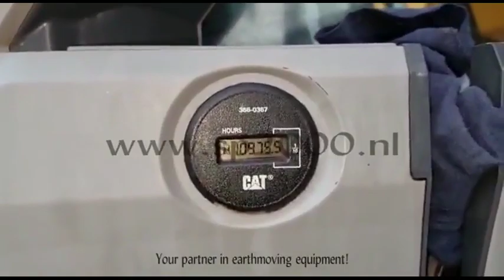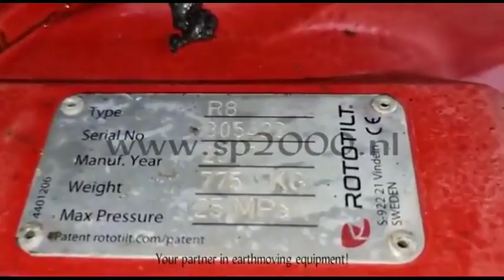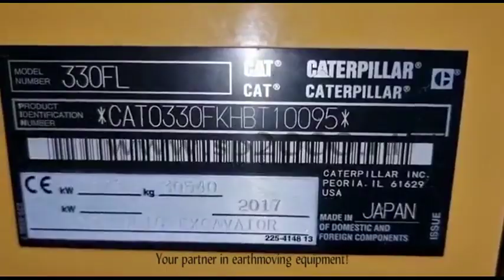2017 CATERPILLAR 330FL For Sale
Year: 2017
Hours: 10900
Engine: C7.1 Acert
Engine power: 178 KW / 242 HP
Undercarridge: 30%
Track plates: 60 CM
Made in Japan
Machine with EPA
Machine with CE
Airconditioning
Hammerline
Extra working lights
Bucket
Quick change
All hydraulic functions
Mono boom
Safety valves on boom and stick cilinder
Radio
Air suspentions seat
Extra set Batteries
Webasto heating system
Machine direct available
Ready for work
Including Rototilt R8